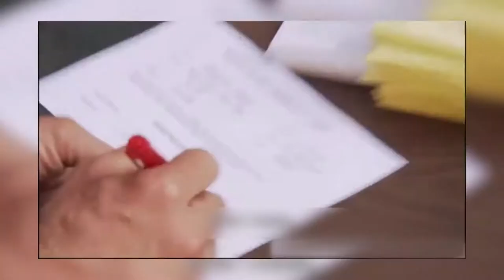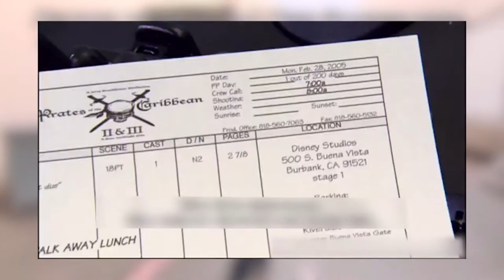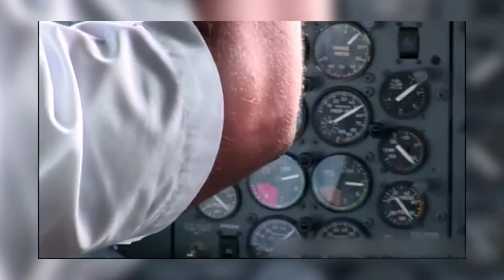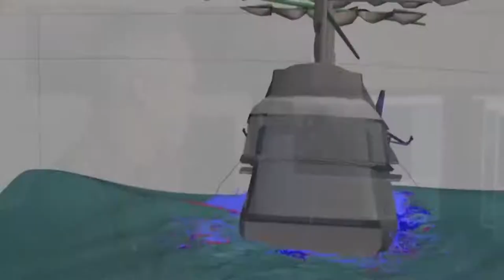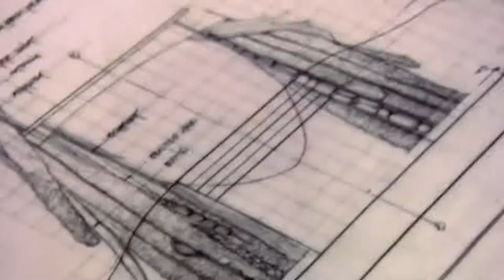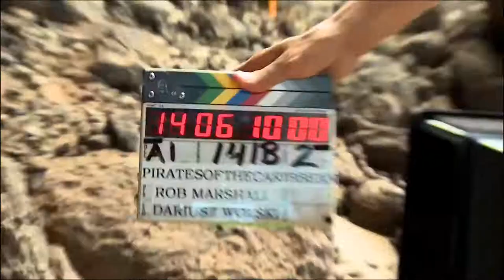Асрори филмофари Рохзанхои бахри кариб (пираты карибского моря)